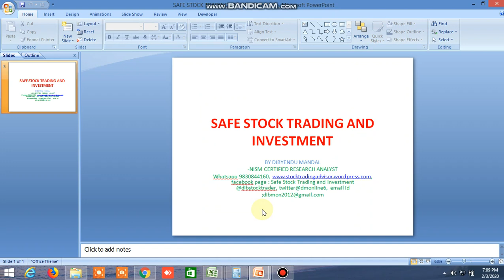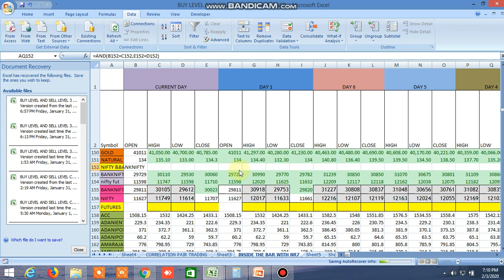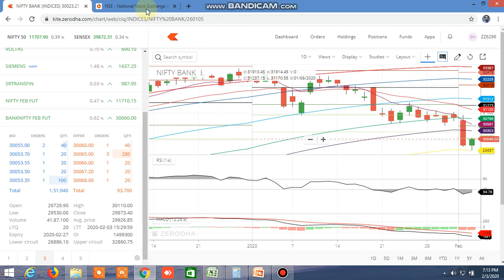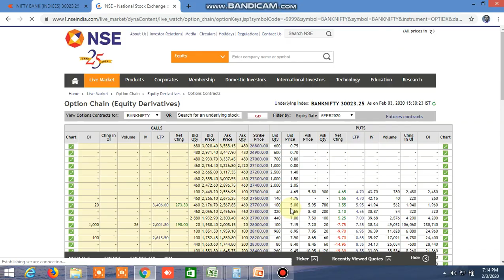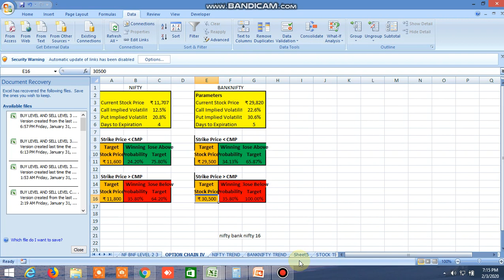NIFTY BANKNIFTY DIRECTION TOMORROW 03.02.2020